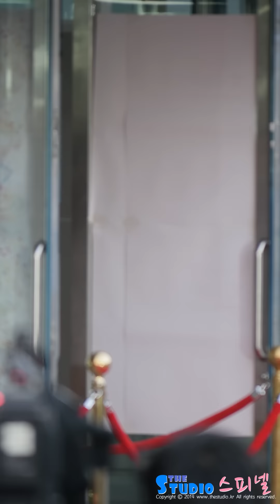150128 가온차트 K-POP 어워드 EXID 하니 직캠 by Spinel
150128 Gaon Chart K-POP awards Red Carpet EXID Hani fancam by 스피넬